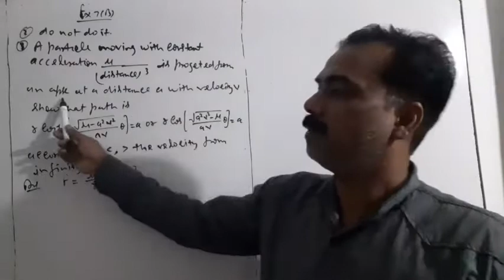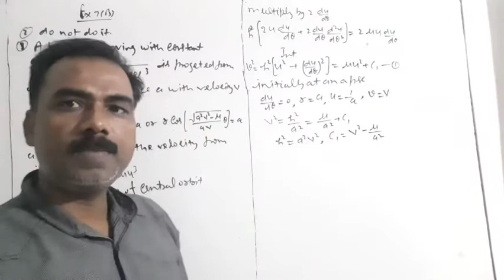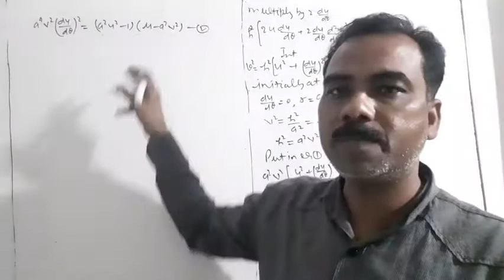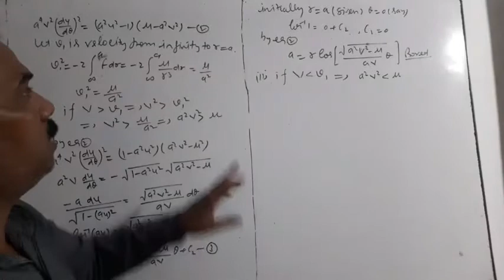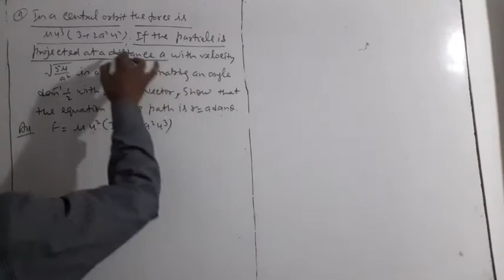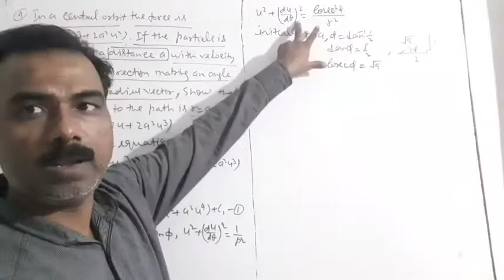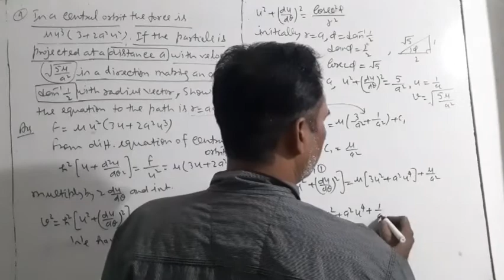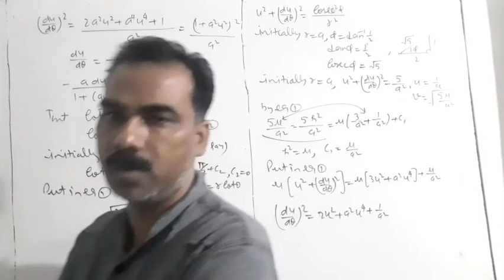central orbit part 4